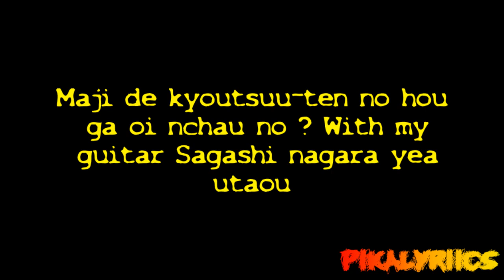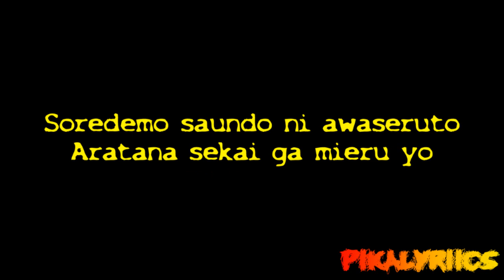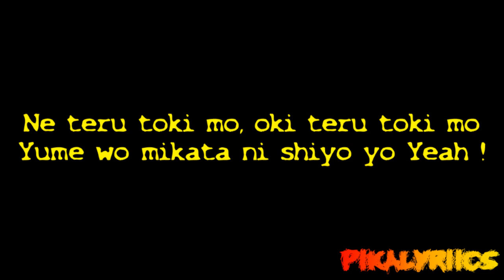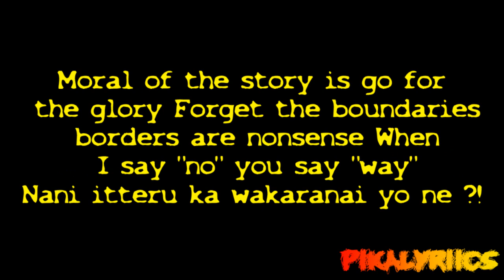Fairy Tail - Opening 8 [Official Lyrics Video] [HD/HQ]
Which anime opening should come next?

☆Subscr♫be☆